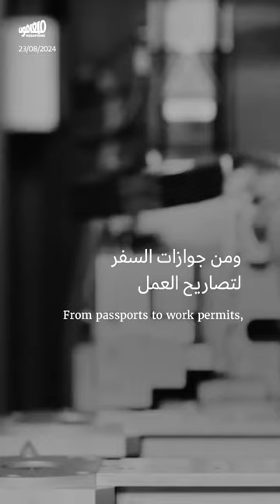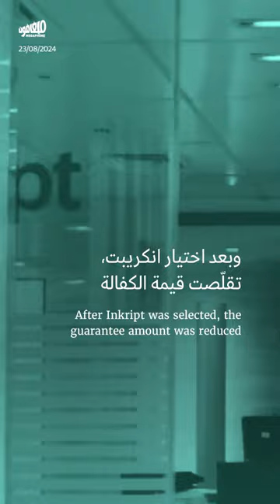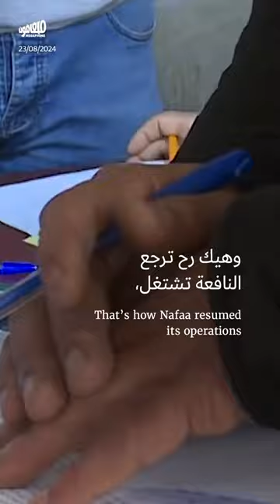الحكاية الكاملة لشركة «إنكريبت»:من الصفقة المشبوهة إلى إبتزاز الجمهوريّة اللبنانية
تمكّنت شركة إنكريبت من أن تفرض على الدولة تسديد أتعابها القديمة بسعر الصرف الحالي، بعد حفلة ابتزاز طويلة بدأت بعقد مشبوه وانتهت بخطف النافعة وإقفالها.